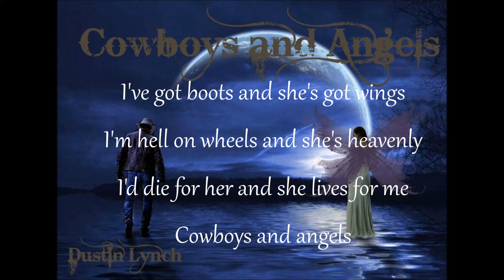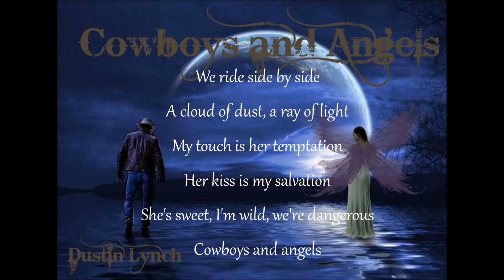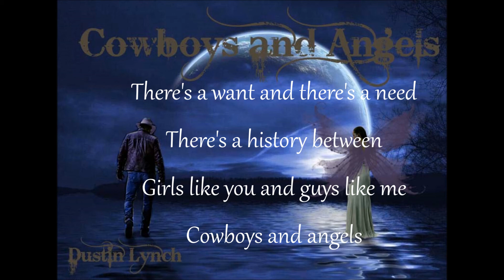Dustin Lynch - Cowboys and Angels With LYRICS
Dustin Lynch (born May 14, 1985) is an American country music singer and songwriter.  Dustin Lynch moved to Nashville in 2003 to pursue a career in country music.[3]
He signed to Broken Bow Records in late 2011, and he released his debut single "Cowboys and Angels" in January 2012. Dustin Lynch wrote the song with Josh Leo and Tim Nichols.[4] That same month, Country Weekly began streaming his songs on its website.[5] He used to work at a chemistry lab and also worked as a songwriter writing more than 200 songs in under two years. The album's second single, "She Cranks My Tractor," was released to country radio on November 19, 2012. The album's third single, "Wild in Your Smile" was released to country radio on May 27, 2013.